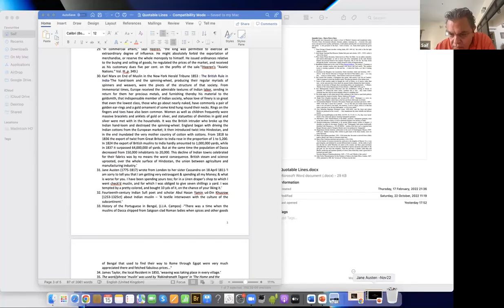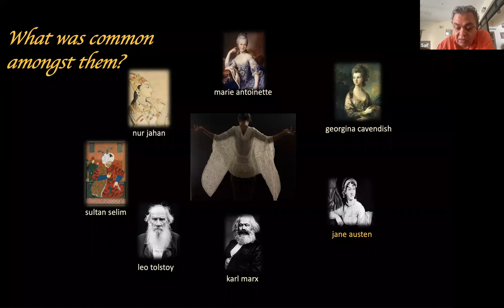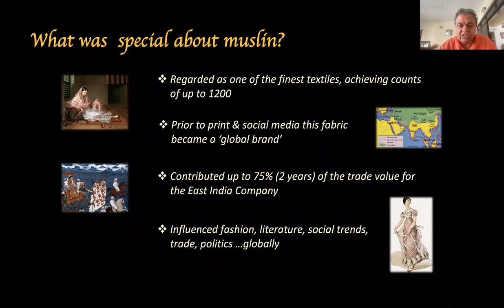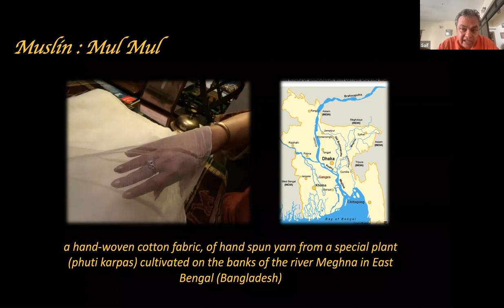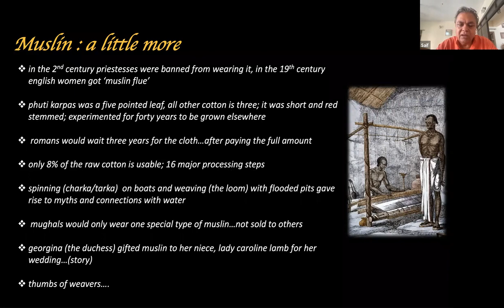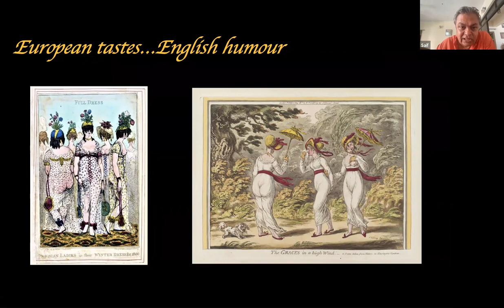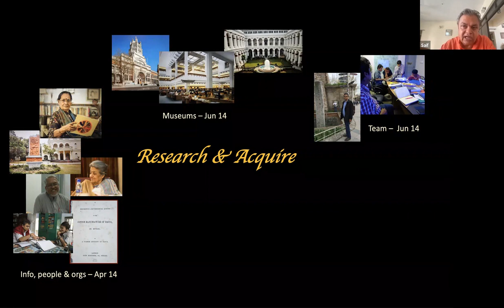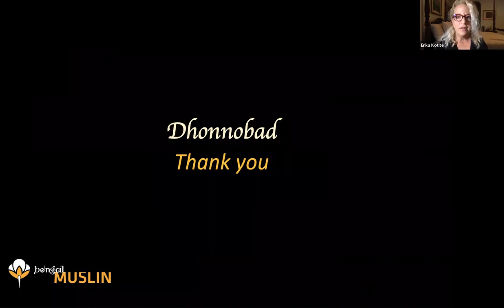Saif Islam: History and Restoration of the Lost Art of Dhaka Muslin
Saiful Islam is a Bangladeshi dedicated to promoting Bangladeshi culture and history. Upon hearing of Dhaka muslin, an ancient ethereal muslin that was once made by skilled weavers within a small region and from a now-extinct plant, Saif put his skills to work researching the textile’s history and building its future. He spoke to the Jane Austen Society of North America's Southwest Region on this fascinating tale of artistry, textile history, colonialism, and restoration.